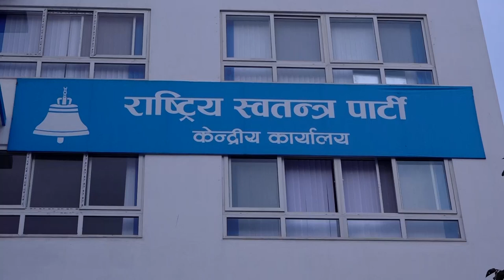राष्ट्रिय मुद्धाहरुमा एकताबद्ध हुने कुरामा राष्त्रिय स्वतन्त्र पार्टि गम्भिर छ | Karnali Bureau